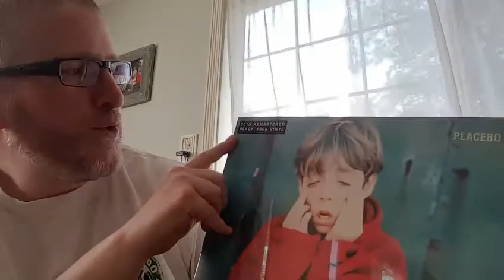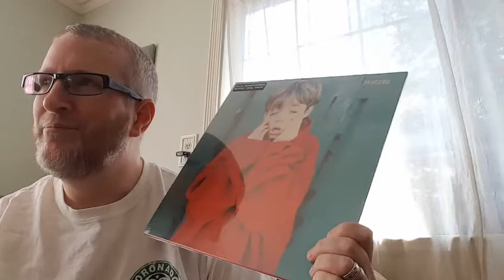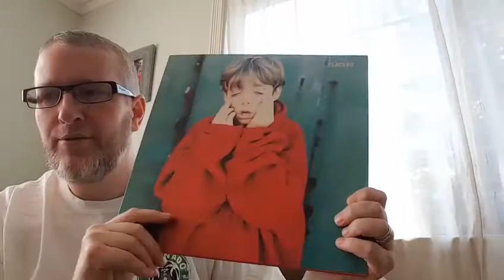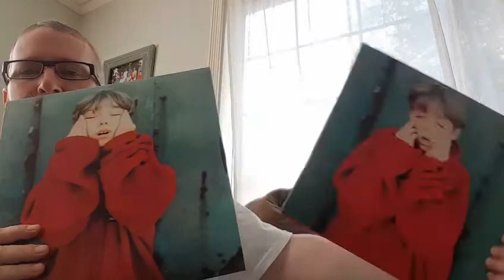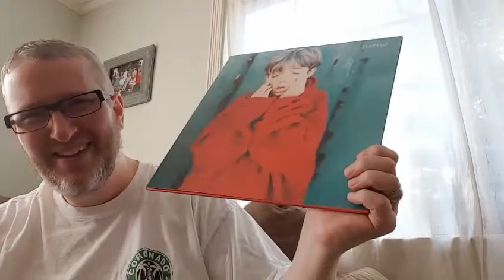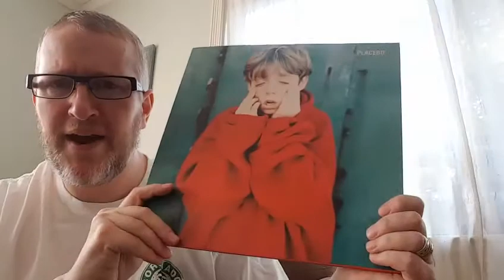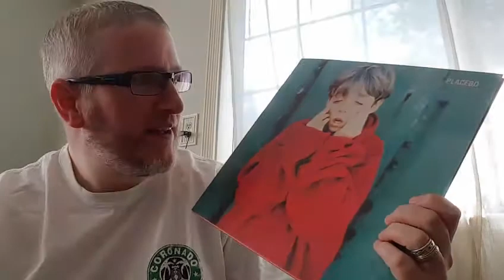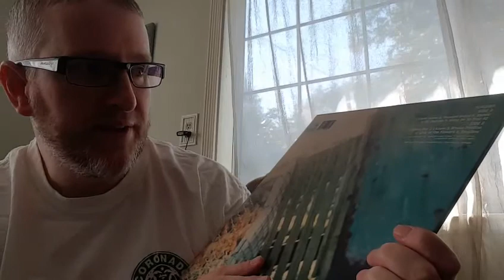Unboxing Placebo Self-Titled On Vinyl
I've gone far too long without an album by Placebo in my collection. I rectified that recently with a German pressing of their self-titled debut which wasn't crazy expensive on eBay.